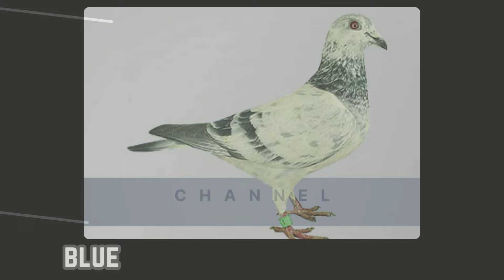Exploring the Colors of Racing Pigeons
In this captivating video, we embark on a colorful journey through the world of racing pigeons. Join us as we explore the mesmerizing array of hues and patterns that adorn these majestic birds.

From the classic blues and reds to the striking silvers and creams, racing pigeons come in a diverse range of colors that never fail to enchant us. Discover the unique traits and characteristics associated with each color variation, and learn how fanciers around the world breed and train these stunning birds for success in the skies.

Whether you're a seasoned fancier or simply fascinated by the beauty of pigeons, this video is sure to delight and inspire. So sit back, relax, and immerse yourself in the vibrant world of racing pigeons. Happy watching!